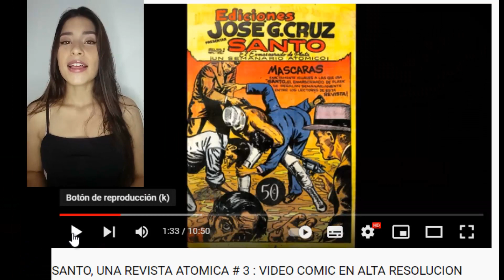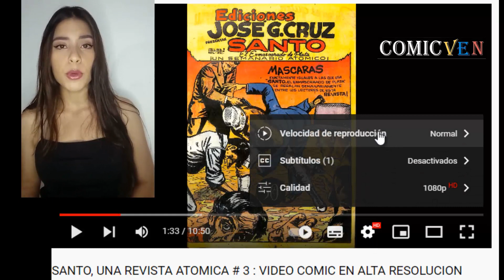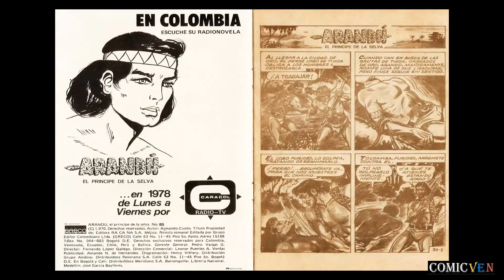ARANDU 65A - VIDEO COMIC EN ALTA RESOLUCION